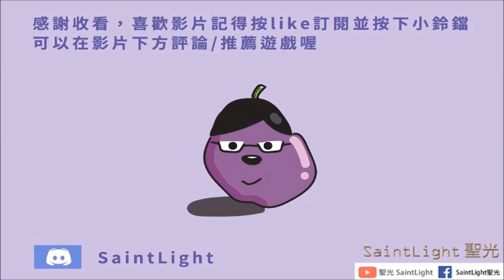Last Day on Earth: Survival地球末日生存：白雪森林邊緣：451實驗對象